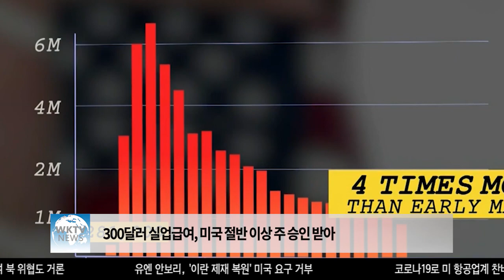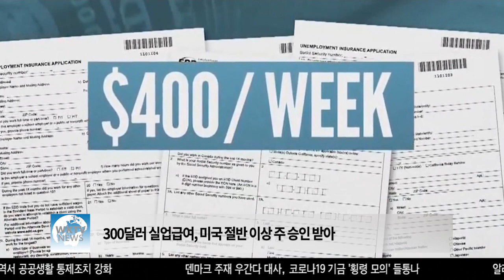300달러 실업급여, 미국 절반 이상 주 승인 받아